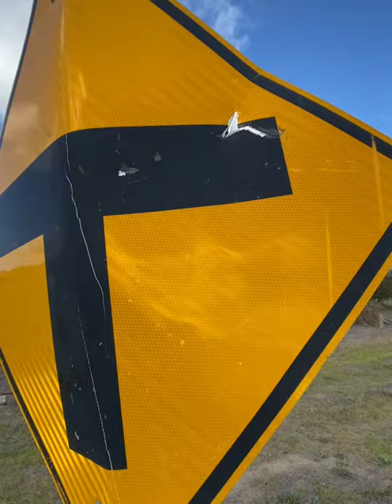Took the brumby down the sand track video 3... Bloody epic ft. Ned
Had a fun day today, hope you guys enjoyed your day too!!